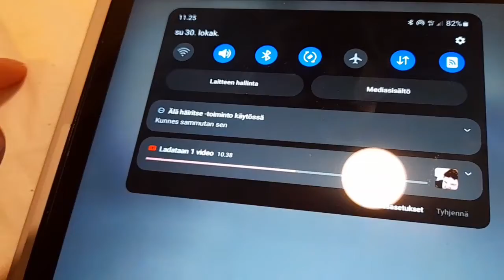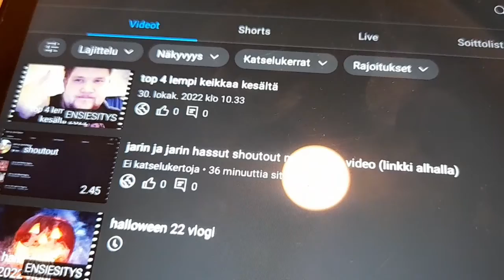jonttu vlogsin lokakuu maratooni 30/31